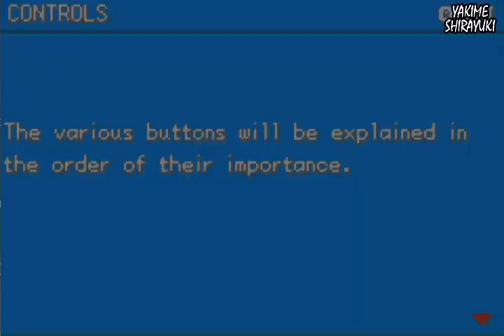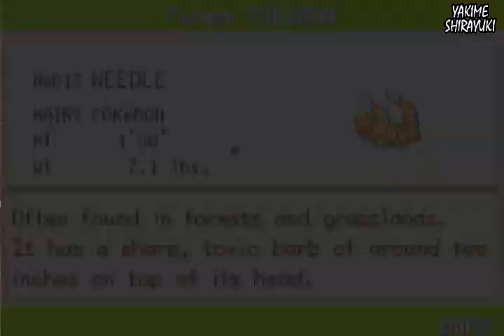POKEMON ASH H2K BATLE FRONTIER YAKIME SHIRAYUKI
Olá pessoal?Aqui é a safira e hoje estarei trazendo para vocês a primeira parte de pokemon ash h2k batle frontier gba version hack rom, depois que sairmos da tela inicial iremos ver umas pequenas dicas de como jogar a rom de gba, aparecerá o professor carvalho (oak) e ele fala um pouco do mundo aonde pokémons e humanos trabalham juntos e fazem amizades para atingirem seus objetivos no mundo, aparece no meio da pequena história do professor oak (carvalho) o pokemon Bulbasaur, depois de o professor terminar ele pergunta se somos menino ou menina e colocamos que somos menina, depois colocaremos o nosso nome, depois o professor carvalho pergunta se estamos certos e confirmamos que sim sairemos dessa tela e entraremos na cidade de viridian (viridian city) um pouco para cima entraremos para rota 2 (dois) route 2 dando uma olhada ao redor para ver se tem algum item por ai, depois desceremos para a viridian city um pouco para baixo encontraremos o scott conversamos um pouco com ele e ele nos leva até a agatha da elite dos quatro mas aqui ela é uma lider de ginásio (gym) e ela entra no ginasio junto com o scott um tempo depois andaremos para a esquerda acima do centro pokemon encontraremos um item e pegaremos e esse item é uma potion (porção) desceremos e entraremos no centro e conversaremos com a enfermeira joy e ela ira dar uma verificada nos nossos pokemons depois da verificação irei olhar o meu time e todos eles estão no level 5 e meu time são: pikachu, swellow, grovyle, corphish, torkoal e gralie, sairemos do centro pokemon iremos para direita e entraremos no ginásio da agatha e lá falamos com ela e o scott e ela nos desafia para uma batalha pokémon e aceitaremos e ela começa jogando um gengar de level 5 e começaremos com o nosso pikachu, o gengar dela tenta usar o spite mas ele falha e nosso pikachu usa o thundershock e tira um pouco do hp do gengar no próximo turno da agatha o gengar dela usa o spite e dessa vez funciona e nosso thundershock tem seu poder diminuido para 4 usamos o thundershock outra vez e ele acerta um crítico no pokemon dela e dessa vez vai quase todo o hp dela depois ela usa spite outra vez e diminui mais o nosso poder do choque do trovão ai damos mais um choque e vai quase o hp ela usa mais um spite e diminui o nosso choque e damos mais um thundershock nela e o hp dela acaba nosso pikachu sobe até o livel 7 e ganhamos oitocentos 800 de dinheiro da agatha antes de sair do ginasio conversamos com o scott e percebemos em seguida que a agattha sumiu saimos do ginásio e vamos para o hospital pokémon e a enfermeira cuida do nosso pokémons para direita entraremos no pokemart e compraremos umas pokebolas, porções , antodotos(antidote, antiparalizia(parlyz heal saimos e vamos um pouco para baixo na route 1 (rota 1)  dar uma olhada no mato acharemos um ratata batalhamos contra ele, tem também pidgey um pouco para baixo entraremos na cidade de pallet (pallet town) na nossa casa conversaremos com o brich, max, misty e tracey depois eles sairam da minha casa e fui na cozinha conversar com a minha mãe subi para o meu quarto e liguei meu computador e peguei uma potion lá, sai de casa e fui para o laboratório do professor carvalho e fui para o fundoa may apareceu e conversamos um pouco logo apareceram a equipe rocket james, jessie e meowrh e eles escolhem o seviper e cacnea e eu escolho pikachu e swellow ganhamos e a equipe rocket somem e depois a may vai embora de volta para o laboratório subimos a escada e conversaremos com o oak e as crianças depois sairemos do laboratorio sinos da cidade de pallet e vamos passar pela rota 1 um tempo depois iremos chegar na cidade de viridian acima para direita entraremos na rota 2 pegamos um ether chegaremos na cidade de pewter *pewter city) depois de cemos e fomos para a floresta de viridian (forest viridian) e lá vamos encontrar vários pokemons do tipo insetos, e enfrentaremos varios treinadores e treinadoras meninos e meninas e vamos enfrentar weedles, metapods, caterpies, kakunas subimos de volta para a cidade de pewter entraremos no museu pokémon para ver os pokemons extintos saimos fomos para a direita para a rota 3(route3) brock fala conosco depois iremos enfrentar mais treinadores e treinadoras pokemons e  os pokémons são: pidgeys, caterpies, rattatas, ekans, weedles, kakunas, metapods, spearows, nidorans femeas, jigglypuffs depois caminhamos para direita e depois vamos para cima na rota 4(route 4) pegaremos berrys também pelo caminho entraremos no centro pokemon e a enfermeira joy recupera nossos pokémons e compraremos de um senhor um margikarp colocaremos ele e o phanpy no nosso time na saida entraremos na mt. moon e nela encontraremos treinadores e treinadoras e pokémons tipo geodudes, weedles, kakunas, zubats e alguns itens uteis para esse começo da nossa jornada pokémon então por hoje é só e até o próximo episódio de pokémon ash h2k batle frontier gba version hack rom.
POKEMON ASH H2K BATLE FRONTIER HACK ROM GBA VERSION / YAKIME SHIRAYUKI